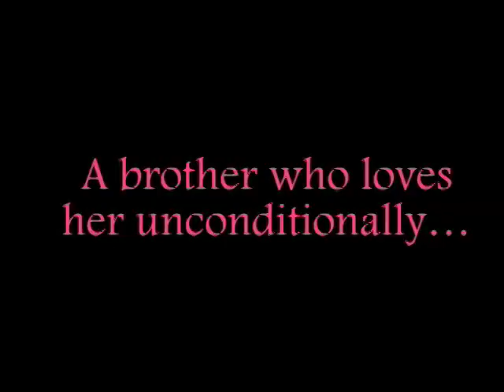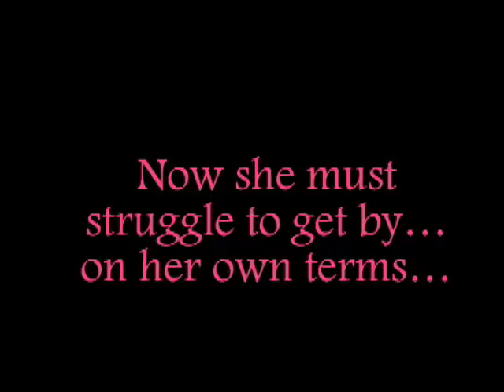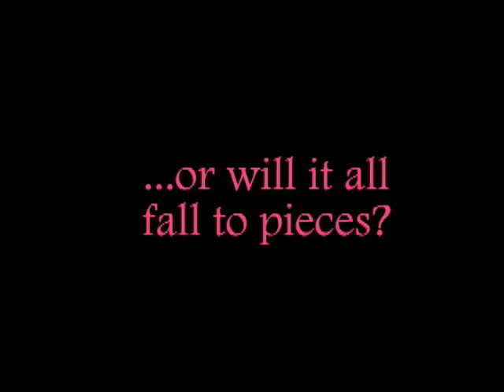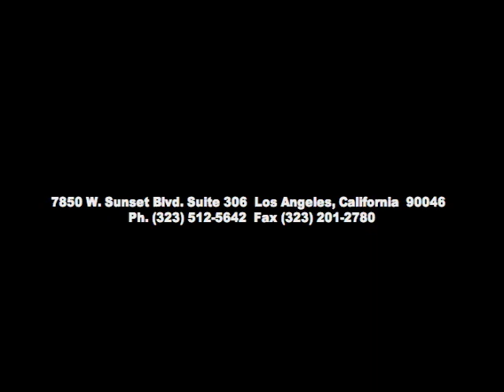Vanderbroke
This is the trailer for an animated sitcom which I co-created.  It's the story of a socialite girl from a wealthy family who falls from grace after getting cut off from the family's money.  She now must see how the other half live and struggle to reclaim her position in high society.  It's a fish out of water story that is filled with ups and downs, tragedy and comedy, celebrity appearances and much much more!